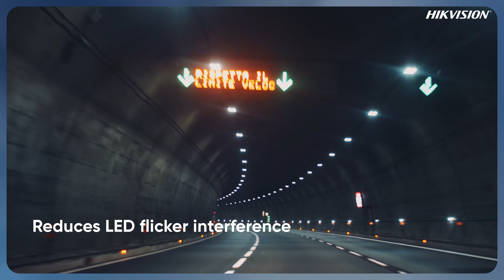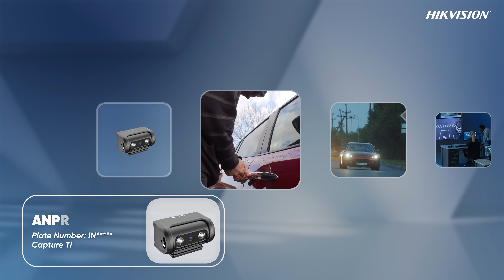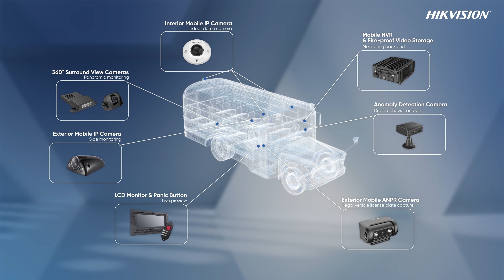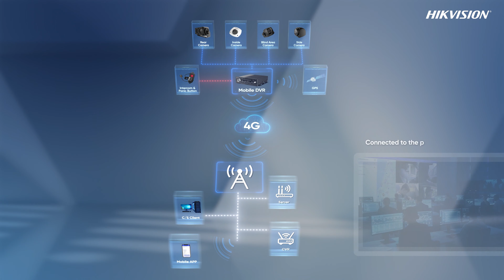Hikvision Onboard Security System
Upgrade your vehicle security cameras with Hikvision onboard security system! 🚔🚌🚖 Offering superior imaging and storage technologies, our solution is perfect for buses, police cars, trucks, taxis & school buses. Keep your passengers safe with Hikvision onboard core technologies! security Hikvision 📷🛡️

Check the timestamps 👇
0:06 - Imaging Technologies
0:39 - Storage Technologies
1:00 - Hikvision Onboard Bus Solution
1:22 - Hikvision Onboard Police Car Solution
1:39 - Hikvision Onboard Truck Solution
2:16 - Hikvision Onboard Taxi Solution
2:40 - Hikvision Onboard School Bus Solution
3:18 - Review